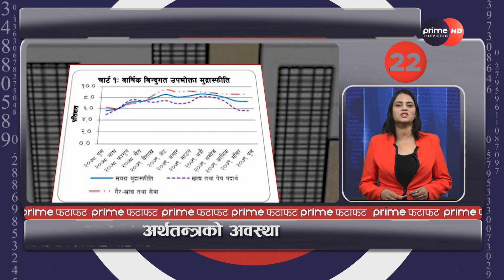आजका सबै समाचार एकसाथ हेर्नुहोस् @ PRIME फटाफट